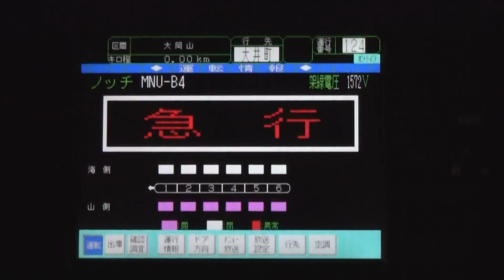【FHD前面展望】心優しい運転士が運転する急行大井町行 自由が丘～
東急大井町線の自由が丘～大井町間の前面展望です。
この運転士は、大岡山を発車する際にホームで見ていた親子連れに手を振り、さらにサービス警笛まで鳴らしています!
高画質でお楽しみください